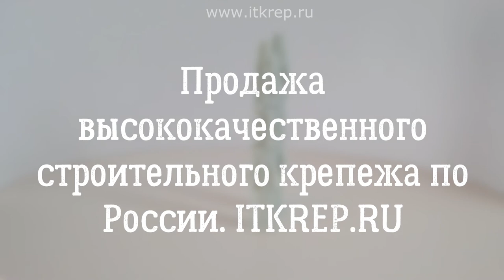дюбель фасадный без шурупа